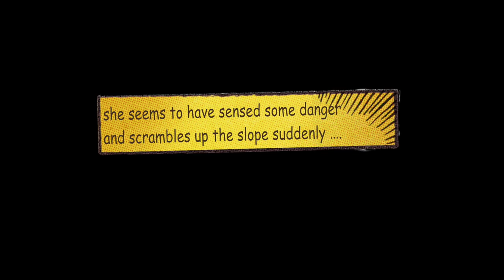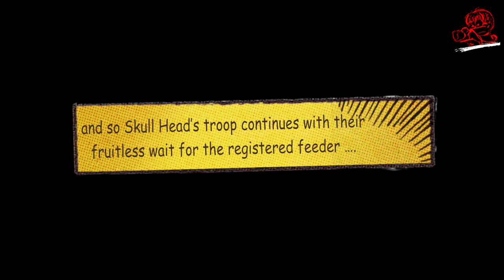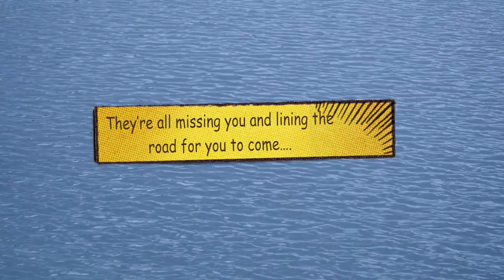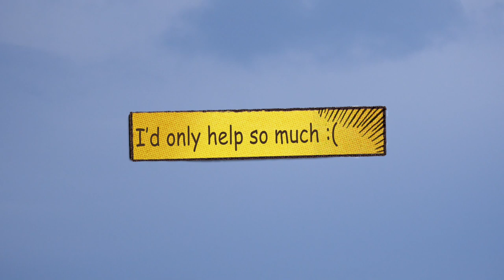where art thou ? III - they will wait for their old friend to come.....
They did wait for me, the rest 'd only count on the official feeder.